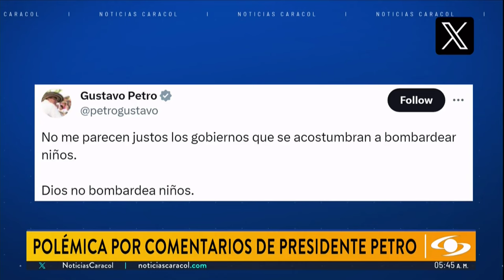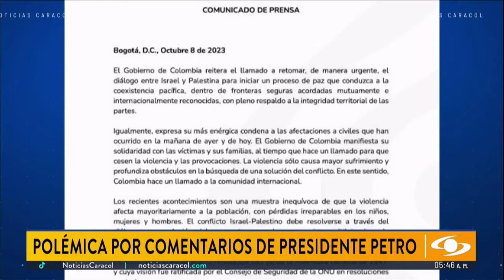Polémica por comentarios del presidente Gustavo Petro sobre el conflicto entre Israel y Hamás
Los profesores Mauricio Jaramillo y Marcos Peckel, de la Facultad de Estudios Internacionales, Políticos y Urbanos de la Universidad del Rosario, analizan para Noticias Caracol las afirmaciones del presidente en su cuenta de X sobre buscar una salida pacífica al conflicto.